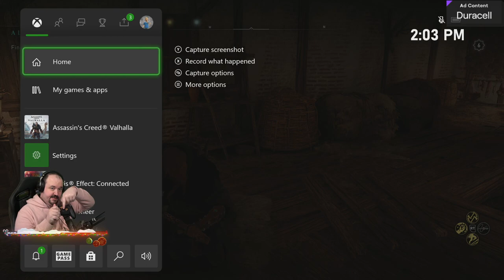Let's Play Assassin's Creed Valhalla - Part 40 - Xbox Series X Gameplay - DansGaming